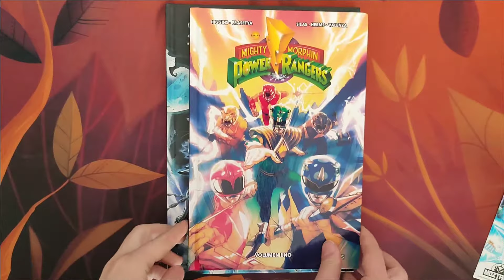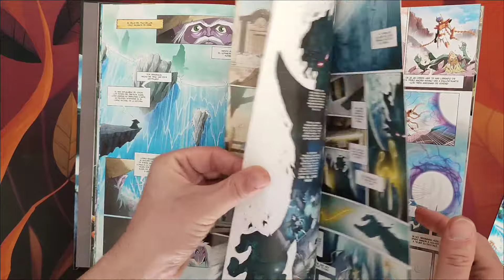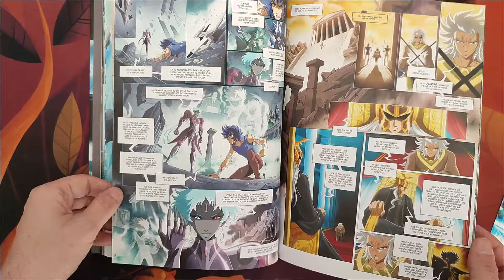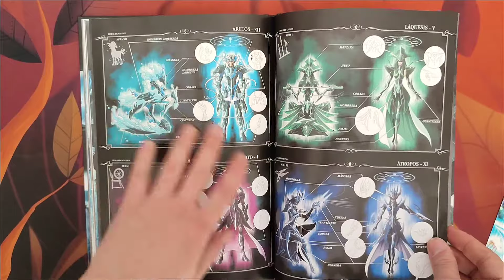Empezando... Saint Seiya: La Odisea del tiempo. (Volumen 1) (Comic) [Moztros]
Hoy me ha salido video largo 🫠

Os hablo de este primer volumen, sin spoilers, de la serie que es el nuevo spin off de Saint Seiya.

Tambien os muestro la edición por dentro, espero que os guste.

Un saludo y no os perdáis por el Espacio-tiempo